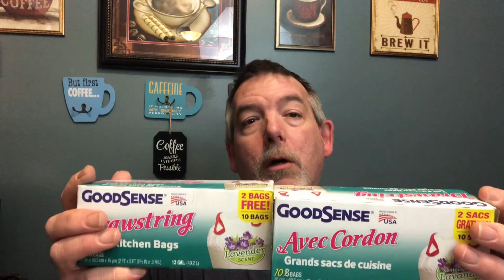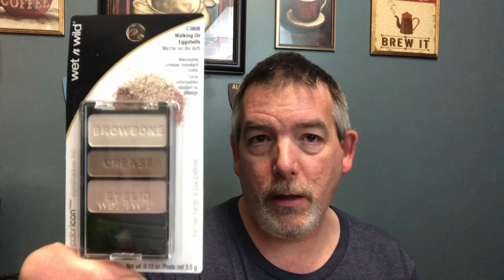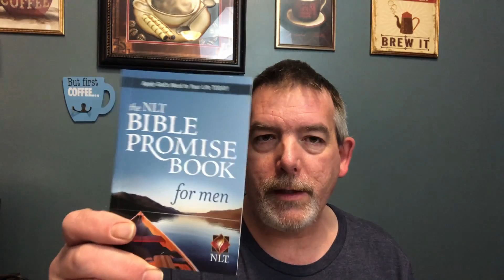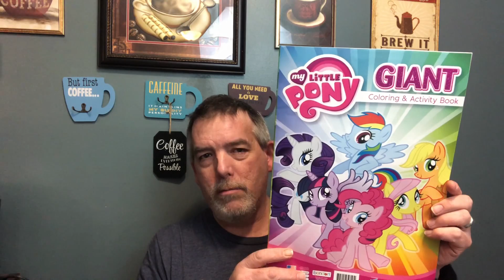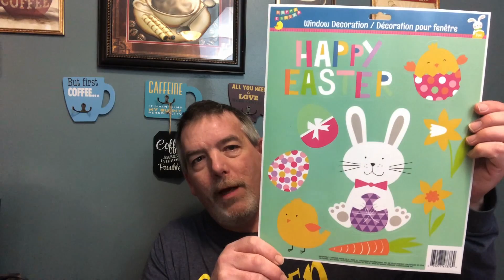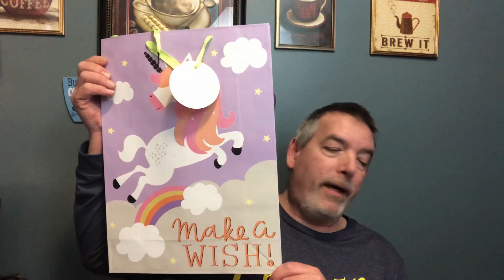Large Dollar Tree Haul by a Man?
Yes the Hubbs is doing this haul.  Easter items and more.  Love it when he does the hauls once in a while